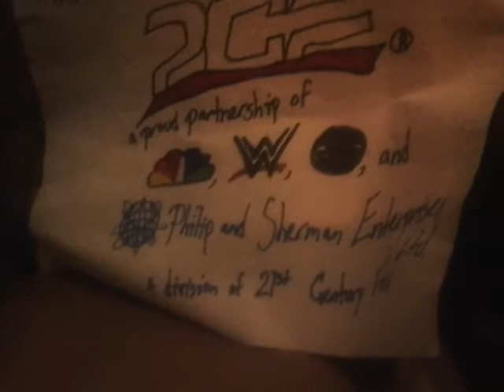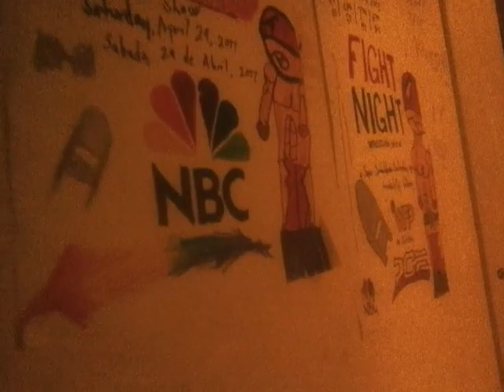Redemption and Retribution | Michael Sherman vs. Spider-Man Jr. | Last Man Standing | PCF on NBC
Michael Sherman has lost respect from his fans and has now become a social pariah.

Professional Championship Fighting Entertainment Companies Ltd. (PCF) is a television network licensed to sports entertainment, such as wrestling, boxing, tennis, basketball, soccer, football, hockey, baseball, golf, etc. Its studios and office buildings are located in Boston, Massachusetts. Its alternative studios are located in Philadelphia, Pennsylvania.